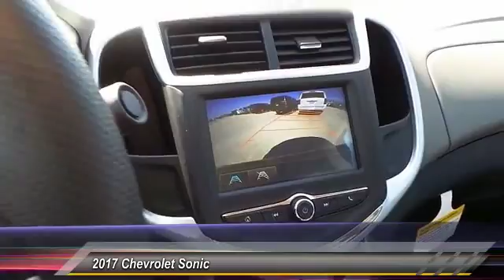2017 Chevrolet Sonic Odessa TX H4112910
2017 Chevrolet Sonic 4dr Sdn Auto LT

5020 N. John Ben Shepperd Parkway

FUEL EFFICIENT 34 MPG Hwy/24 MPG City! iPod/MP3 Input, Onboard Communications System, Remote Engine Start, ENGINE, ECOTEC 1.8L VARIABLE VALVE TI... Back-Up Camera. LT trim, RED HOT exterior and JET BLACK/DARK TITANIUM interior SEE MORE! KEY FEATURES INCLUDE Back-Up Camera, Satellite Radio, iPod/MP3 Input, Onboard Communications System, Aluminum Wheels, Remote Engine Start. MP3 Player, Keyless Entry, Remote Trunk Release, Steering Wheel Controls, Child Safety Locks. OPTION PACKAGES ENGINE, ECOTEC 1.8L VARIABLE VALVE TIMING DOHC 4-CYLINDER SEQUENTIAL MFI (138 hp [103 kW] @ 6300 rpm, 125 lb-ft of torque [168.8 N-m] @ 3800 rpm) (STD), TRANSMISSION, 6-SPEED AUTOMATIC (STD), LT PREFERRED EQUIPMENT GROUP includes Standard Equipment, AUDIO SYSTEM, CHEVROLET MYLINK RADIO WITH 7 DIAGONAL COLOR TOUCH-SCREEN, AM/FM STEREO with seek-and-scan and digital clock, includes Bluetooth streaming audio for music and select phones; featuring Android Auto and Apple CarPlay capability for compatible phone (STD). Chevrolet LT with RED HOT exterior and JET BLACK/DARK TITANIUM interior features a 4 Cylinder Engine with 138 HP at 6300 RPM*. EXPERTS REPORT Great Gas Mileage: 34 MPG Hwy. WHY BUY FROM US All American Chevrolet of Odessa sells new and used cars, trucks and SUVs near Midland and San Angelo, Texas. We offer financing options and incentives for all Texas Chevrolet customers. Price contains all applicable dealer incentives and non-limited factory rebates. You may qualify for additional rebates; see dealer for details.